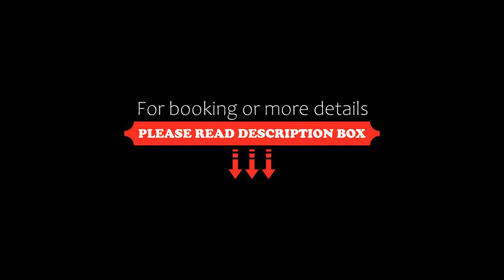Appartement Les Menuires, 4 pièces, 8 personnes FR-1-344-760, Levassaix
About Property:
Boasting accommodation with a balcony, Appartement Les Menuires, 4 pièces, 8 personnes - FR-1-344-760 is set in Levassaix. The 3-star apartment is 41 km from Méribel Golf Course.

The apartment is composed of 3 separate bedrooms, a fully equipped kitchen with a dishwasher and an oven, and 2 bathrooms. A TV is offered.

The nearest airport is Chambéry-Savoie Airport, 113 km from the apartment.
Property Type: Hotel
Address: Hameau des marmottes 7 Rue des Marmottes, 73440 Levassaix, France
Searching For
1. Appartement Les Menuires - 4 pièces - 8 personnes FR-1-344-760 - Levassaix
2. Appartement Les Menuires - 4 pièces - 8 personnes FR-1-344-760 - Levassaix Address
3. Appartement Les Menuires - 4 pièces - 8 personnes FR-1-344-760 - Levassaix Rooms
4. Appartement Les Menuires - 4 pièces - 8 personnes FR-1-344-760 - Levassaix Amenities
5. Appartement Les Menuires - 4 pièces - 8 personnes FR-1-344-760 - Levassaix Offers and Deals
Audio Credit:
Track Title: Blank Slate
Artist: VYEN